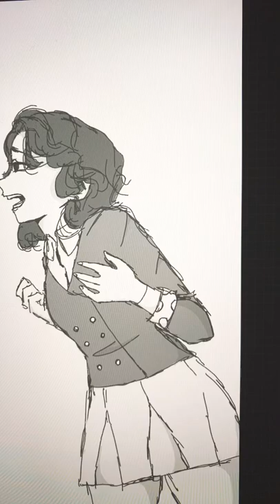Veronica and JD ✨